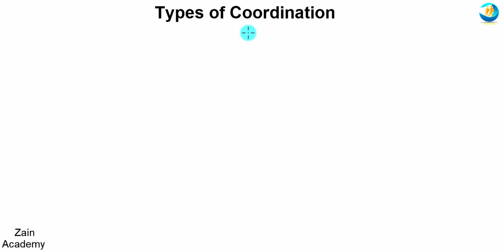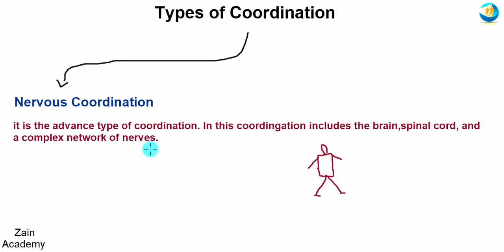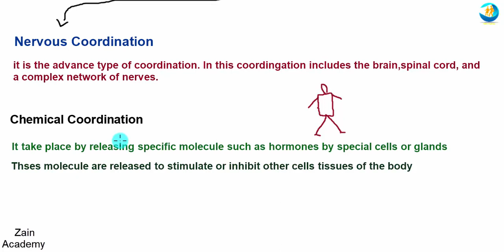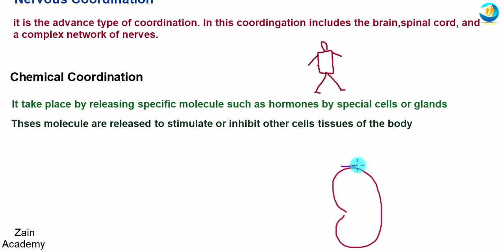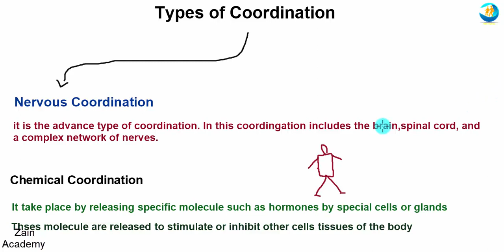Types of coordination class 10 biology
Welcome Students
in this video i tell you Types of coordination class 10 biology
Coordination have tow types nerves coordination and chemical coordination so in this video we will discuss both